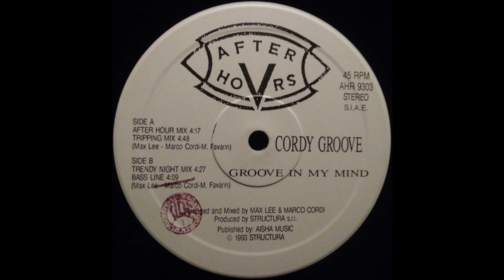Cordy Groove - Groove In My Mind (Bass Line Mix)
After Hours Records – AHR 9303 Italy 1993